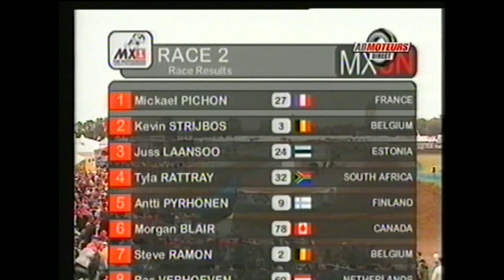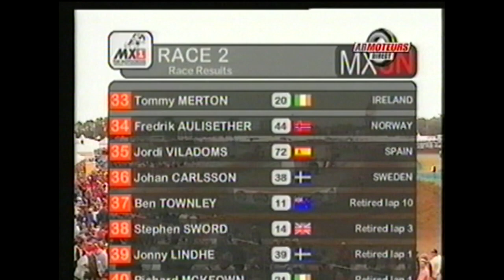Motocross of Nations 2004 Lierop Netherlands Race 2 Full